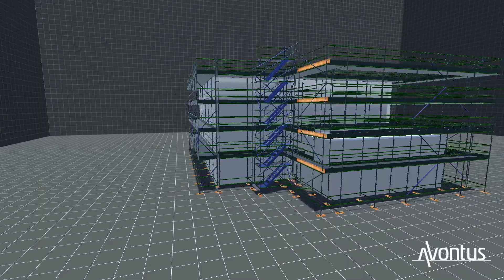Rathmines Road Reserve Pavilion in Hawthorn East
Scaffolding plan/design for above job. Scaffold not to scale however height wise is. some bracing and extra ties omitted for clarity. Not for use without permission from owner or 4dimensions.  Built by GCS. (additional handrails to roof are option extras)